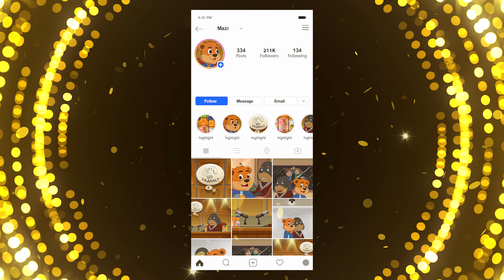Маази БАСАРТАЙ танилцсан нь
Маази маань хотод ирээд анхны нэвтрүүлэгтэй орсон байна хүлээн авч үзнэ үү.